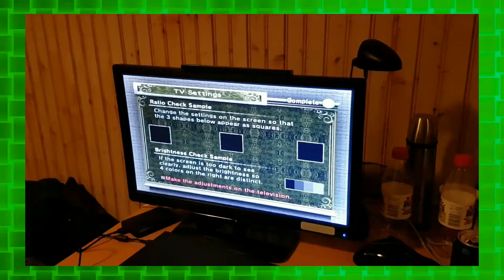Zelda Month Bloopers! - Gem Pleh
For real though?! Bloopers on a friday on the Gem Pleh main channel, and not the behind the scenes one?! Wooooaaaaahhh!!
(Full blooper video WILL be on the behind the scenes channel though.)

This video covers:
- M Reacts to Twilight Princess
- Zelda Month Intro
- Top 10 Rupees